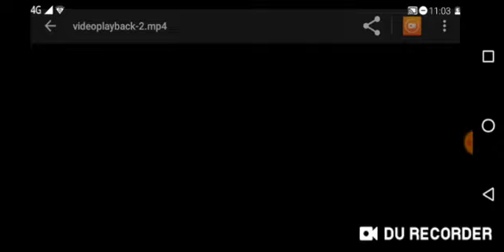Shrek chafa (part 7)